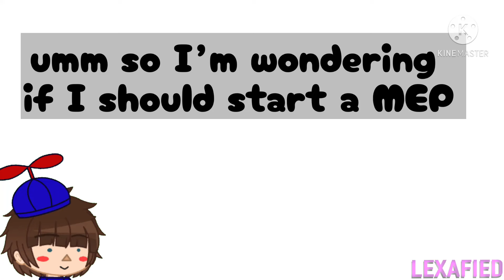Should I start a MEP???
go to comminuty post for every single detail
I need participants 😃.

no thumbnail lol